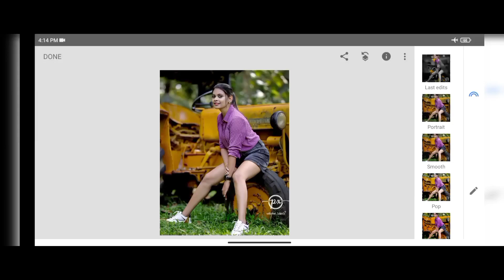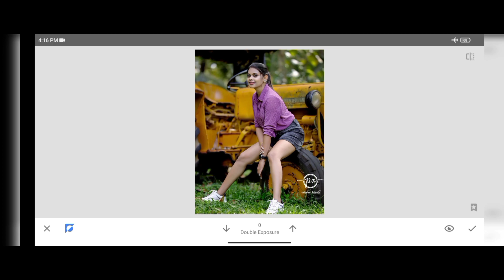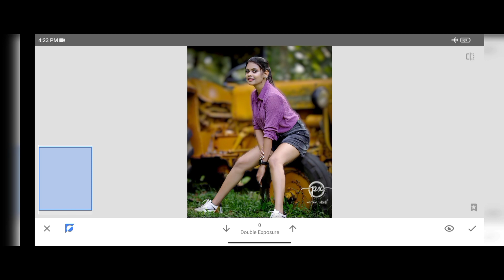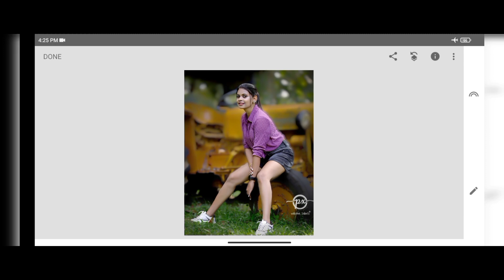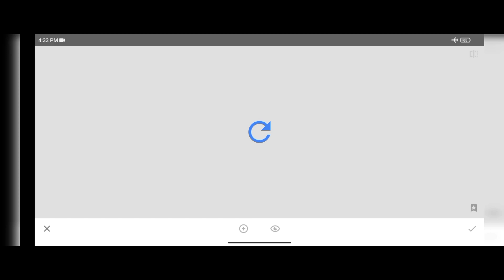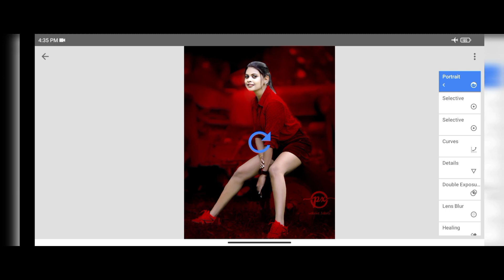Unlock the Power of red?Transform Your Photos with Snapseed Tutorial!